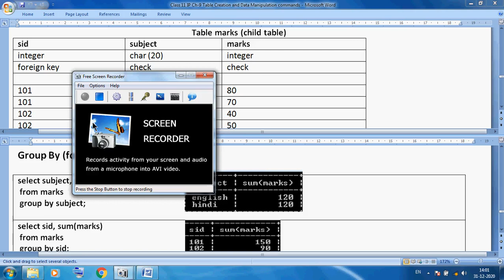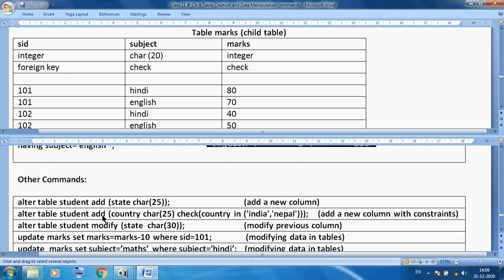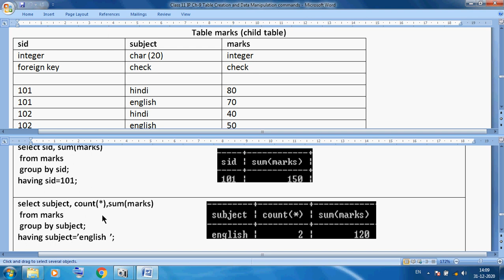Class 11 IP Ch 9 MySQL Grouping and Having Commands Explain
Class 11 IP Ch 9 MySQL Grouping and Having Commands Explain by Rajkumar Sharma Sir